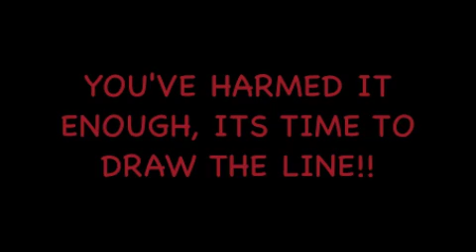Screen Green by NMIMS Trailer4 SYBBA D Grp 8